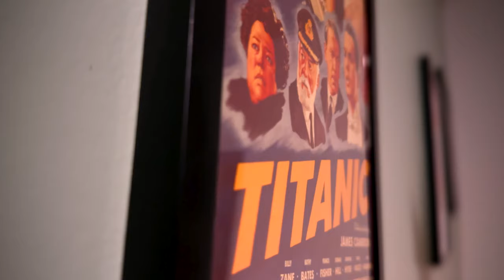My Brutal Honesty About Hollywood & Film Criticism Right Now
Alright, it's time to address the constant string of bad ideas and terrible movies coming out of Hollywood the last few years. It seems to me that they are trying to cater to a fanbase that doesn't feel like supporting their crap. Meanwhile, movie fans have to pay the price. We are sick of it!